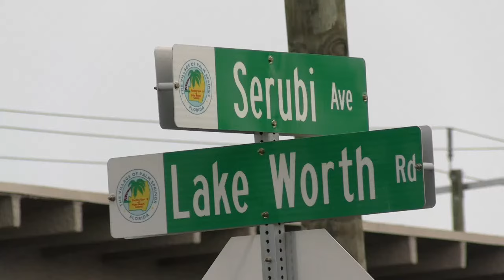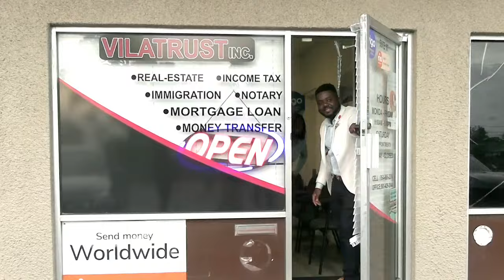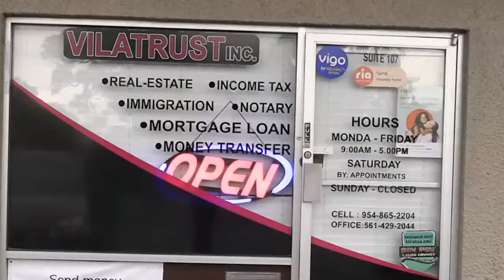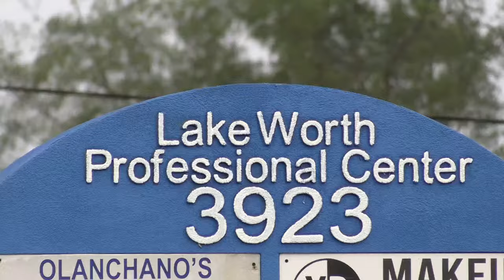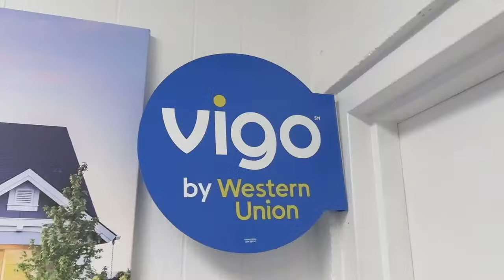Boukante Lapawòl ak Guerrier Henri, Jean Ismael Valestin LIVE